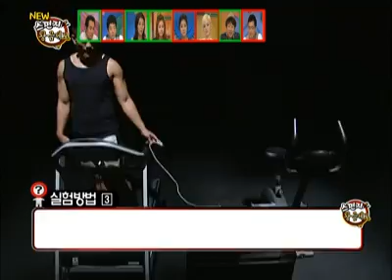Sponge zero #04 20110923